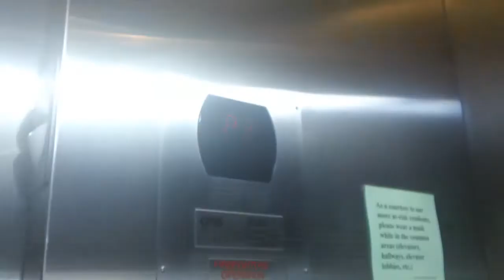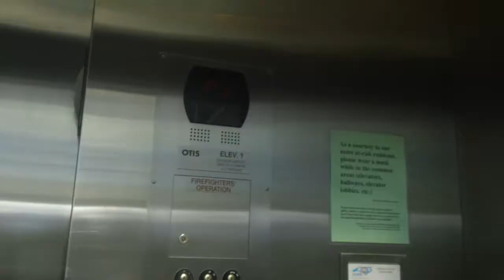Otis Series 5 Scenic Elevator At East 54 Building 400, Chapel Hill NC